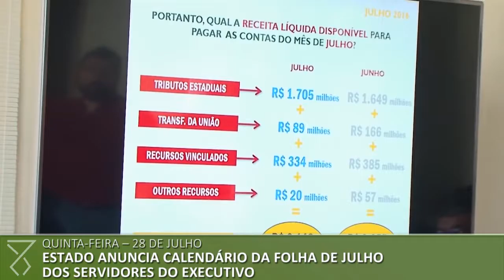Semana no Piratini: Veja o que aconteceu entre os dias 25 e 31 de julho